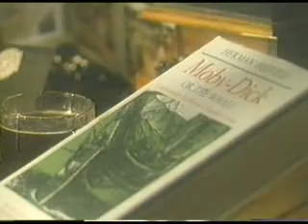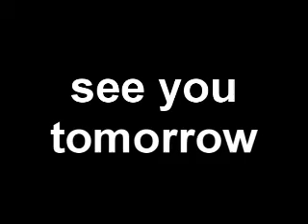Green Apron Stories: WWBCB?